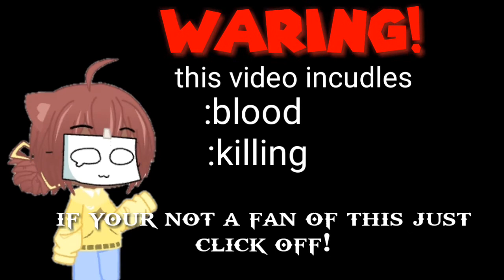°Flicker° | gacha club | GLVM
things used/

kinemaster pro

gacha club (ofc)